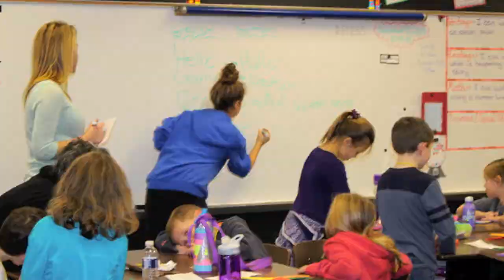Switzer German Movie - Eisenhower High School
Eisenhower HS goes to Switzer Elementary.